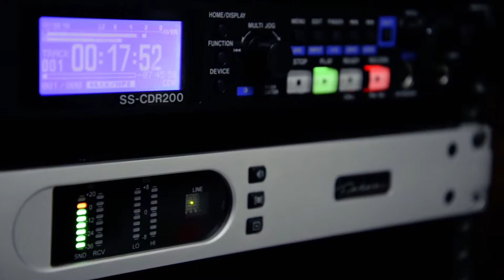La radio, un medio de comunicación fundamental entre universitarios y sociedad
Ciudad Universitaria a 15 de febrero de 2017.- A propósito del Día Mundial de la Radio que se conmemoró este 13 de febrero, el rector de la UAEM, Jesús Alejandro Vera Jiménez, reconoció a quienes hacen de la radio su forma de vida y entregan diariamente su trabajo para fortalecer los vínculos entre las personas.

Cebe destacar que para la Universidad Autónoma del Estado de Morelos, la radio ocupa un lugar primordial en la comunicación universitaria; la palabra y la radio seguirán siendo el medio fundamental de comunicación de los universitarios con la sociedad en su conjunto.

En la radio, destacó Vera Jiménez, tenemos la posibilidad de comunicarnos con el elemento fundamental de toda comunicación que es la palabra y en el contexto de la Universidad, la palabra juega un papel fundamental, es a través de ella que podemos nombrar las cosas, darles significado e interpretar los hechos y los fenómenos sociales.

En hora buena a todos aquellos que hacen posible la radio en México, en particular a los de Radio UAEM.

Voz e información: Sonalí Arias

Video y fotografías: José Luis Arroyo